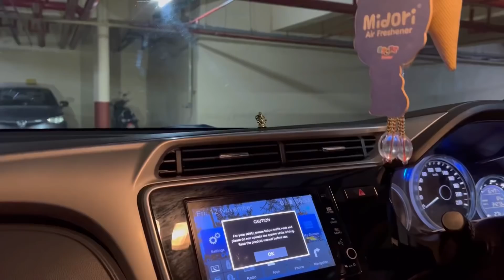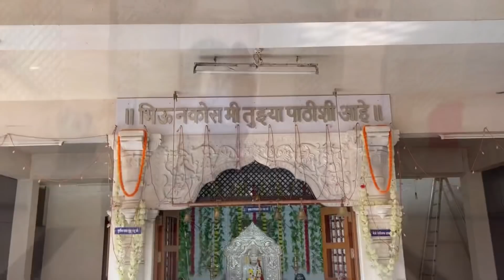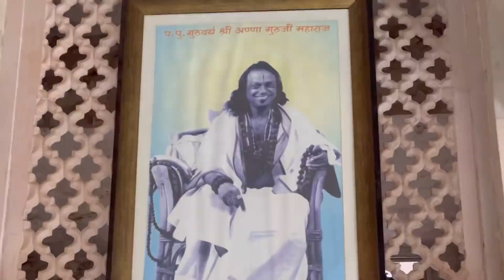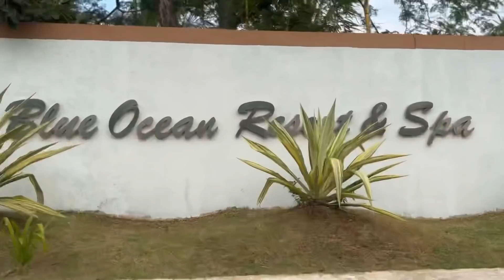आपल कोकण |Hedvi-Ganpatipule |Kokan Diaries |Birthday Celebration| Ferry Ride |Vlog 526 |Marathi Vlog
Resort name : Blue ocean resort and spa,Ganpatipule
Booked from : Booking.com
Tariff: 9300 per night for couple (inclusive of all taxes and only breakfast )

Vlogging on : iphone 13 pro
Gimbal : DJI OM 4

❣️I am here to share my daily routine, daily vlogs, places where I travel (travel Vlogs), reviews of restaurants, shopping haul, baby-related talks, reviews of new products, lifestyle, and many